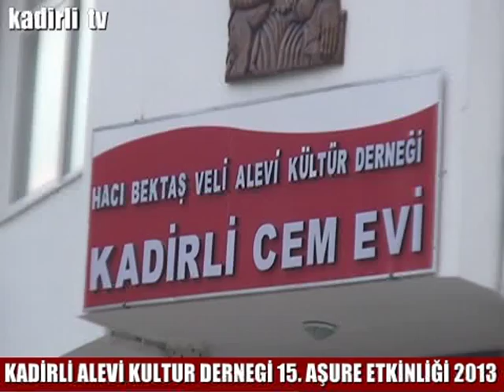KADİRLİ ALEVİ KÜLTÜR DERNEGİ AŞURE ETKİNLİĞİ 2013 1 BÖLÜM